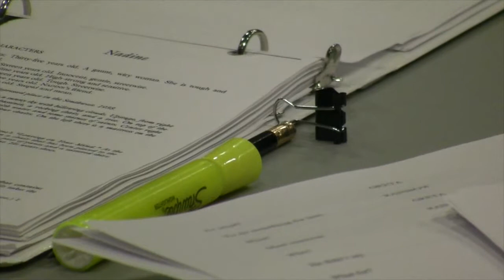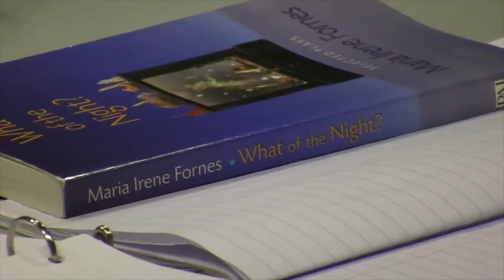What of the Night? Behind the Scenes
Previews: January 8th at 3pm, January 10th & 11th at 7:30pm.
Opens January 12th, through February 12th.
Thursdays, Fridays, Saturdays at 7:30pm and Sundays at 3pm.

What of the Night? by María Irene Fornés
Directed by Carlos Murillo
A co-production by Cor Theatre and Stage Left Theatre

The celebrated Cuban-American writer María Irene Fornés’s play, What of the Night?, is about sex, power, institutional failure, human frailty, betrayal, dreams, and madness. A Pulitzer Prize finalist, it follows an extended family whose lives are intertwined even as they try to escape the ties that bind them. When the just-married 14-year- old Birdie leaves her impoverished home to seek a better life, she unwittingly sets in motion a sprawling epic, told in intimate vignettes, that spans across time and geography. Rainbow finds love. Charlie finds solace in loyalty. Ray finds the trappings of success. Though their yearnings are briefly rewarded, the lyrical story lays bare the difference between the hunger of the soul and the hunger of the ego.

Costume Design by Brenda Winstead
Sound Design by Jeffrey Levin
Lighting Design by Eric Vigo
Scenic/Props Design by Eleanor Kahn
Dramaturgy by Zev Valancy
Stage Managed by Zoe Benditt

Cast:
Ray - Nelson Rodriguez
Birdie - Dionne A
Helena/ Leah - Kate Black-Spence
Rainbow - Kathryn Acosta
Charlie - Casey Morris
Joseph - Stephen Loch
Nadine/ Reba - Tosha Fowler
Greta/Birdie understudy - Allyce Torres
Pete - Miguel Nunez